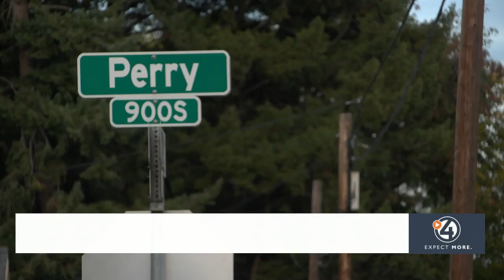Spokane Police investigating anti-pride events as hate crimes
Spokane Police said they are investigating the anti-pride vandalism incidents in the Perry District as hate crimes.

Police say it's reasonable to assume they are hate crimes because these incidents have been targeted towards a specific group, in this case, the LGBTQ+ community.

Despite these suspects being filmed on multiple Ring doorbell cameras, police are still working to find the people behind the masks.

Spokane Police Chief Craig Meidl says SPD is utilizing both the Major Crimes and SPEAR units to investigate these crimes.

They're increasing patrols in the neighborhood, and asking the Perry neighborhood to look though their Ring doorbell footage from Thursday night between midnight and 2 a.m. to see if there's anything that helps identify these people.

Chief Meidl says the community is concerned, and he has a clear message for the people responsible.

"This is causing great concern to the community. And without knowing who they are or what their intent is, this is something they need to stop doing. And we would ask them, turn yourself in," Meidl said. "If not, we're going to follow up with every single lead until we know exactly who you are."

Chief Meidl says these suspects are facing theft and malicious mischief charges, but the charges are amplified if a judge determines them to be hate crimes.

Meidl's message to the community is to rally together and adamantly stand against this type of behavior. And if you learn anything about the people doing this, report it to Crime Check.